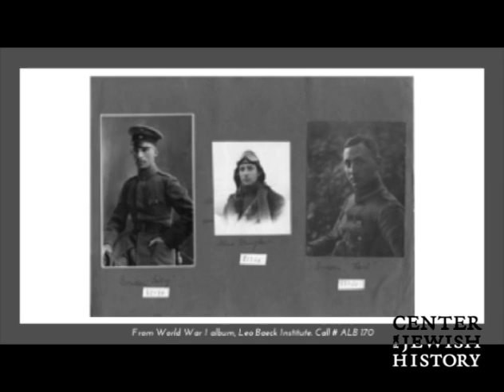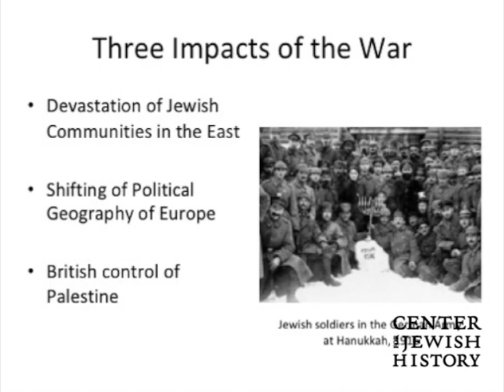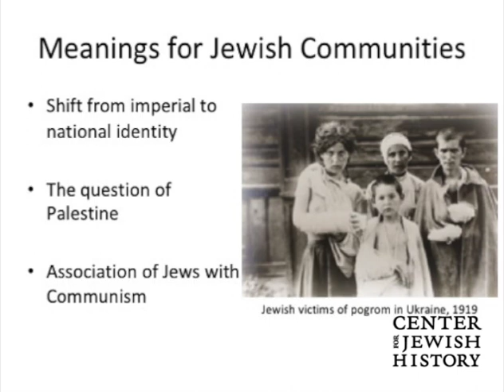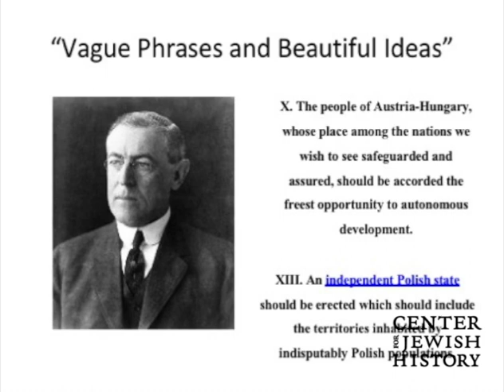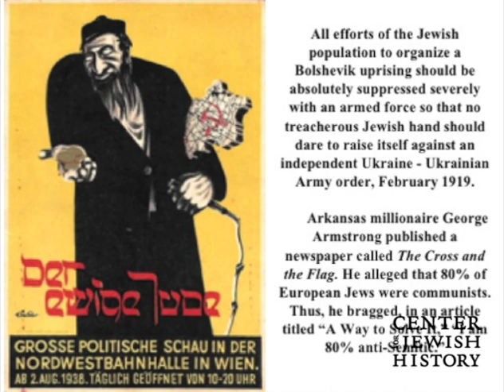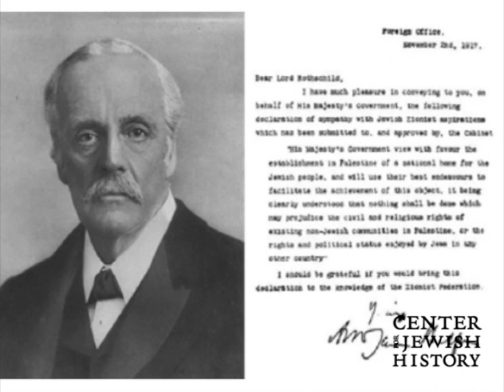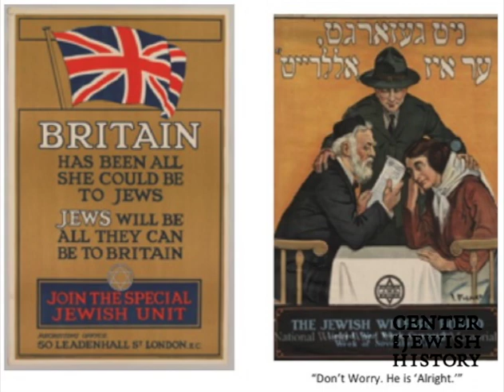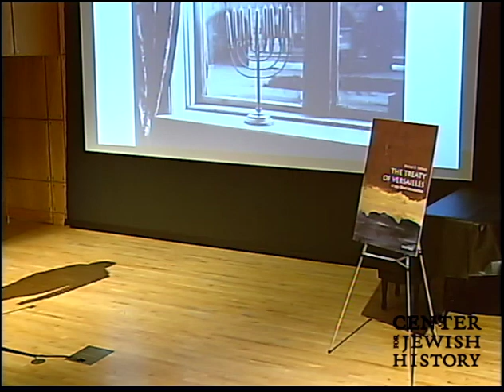Short Talks on Big Subjects - The Treaty of Versailles with Michael Neiberg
The Treaty of Versailles ended more than the First World War. By putting a final end to the German, Austro-Hungarian, Russian and Ottoman Empires it also raised questions about the future of the Jews who lived in those empires. I

n our continuing series, Short Talks on Big Subjects, Michael S. Neiberg, author of The Treaty of Versailles: A Very Short Introduction, discussed the watershed events of 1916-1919 and their connection to the Jewish people today.

Presented by: Center for Jewish History, Leo Baeck Institute & Oxford University Press